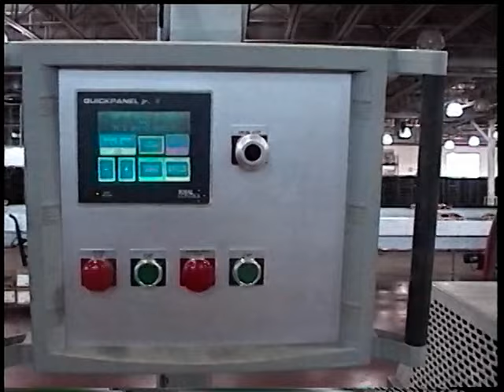BREAD SLICING & BAGGING LINE - UBE 90-75 & 75-1 (7500) - RETRO VIDEO 2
Journey back in time with UBE as we showcase the iconic Bread Slicing & Bagging Line - UBE 90-75 & 7500, operating live in a bustling bakery setting. This retro footage offers a nostalgic glimpse into the innovations that revolutionized the bakery industry.

UBE Retro Highlights:

Live Bakery Setting: Experience the authentic atmosphere of a bygone era, where the UBE 90-75 & 7500 machines seamlessly integrate into the daily operations of a thriving bakery.

Operational Excellence: Witness the precision and efficiency of these classic machines, a testament to UBE's enduring commitment to quality and innovation.

Timeless Innovation: Even in the past, UBE was setting industry standards, crafting machinery that would stand the test of time and continue to inspire modern bakery solutions.

Delve into this vintage video and relive the moments when UBE's pioneering equipment became the heartbeat of bakeries worldwide. A trip down memory lane, celebrating the timeless legacy of UBE.